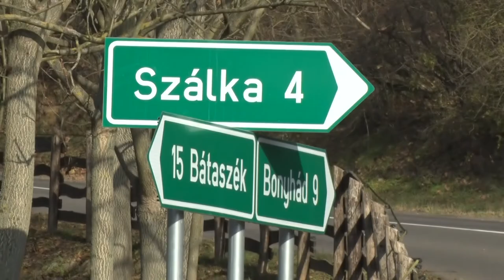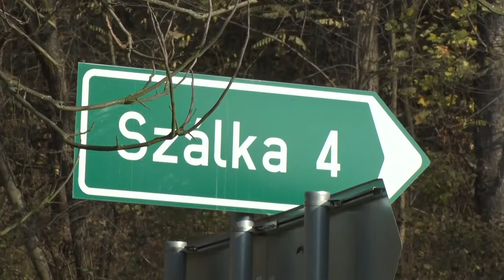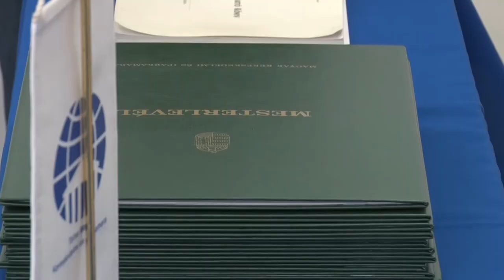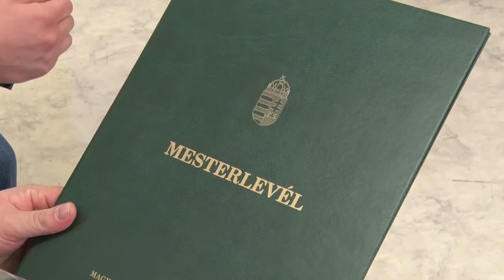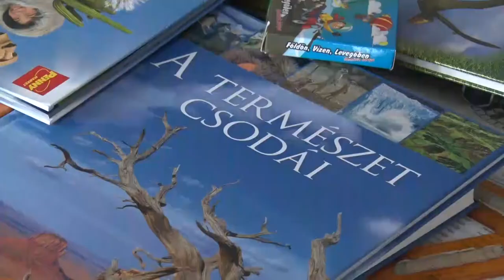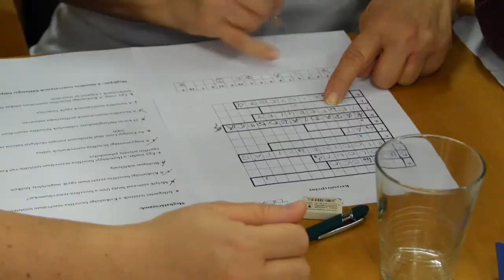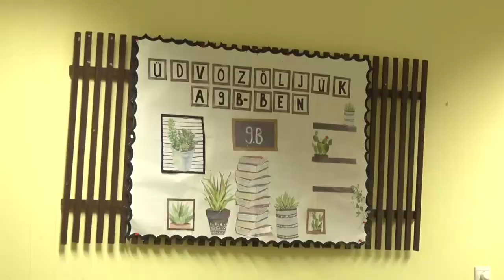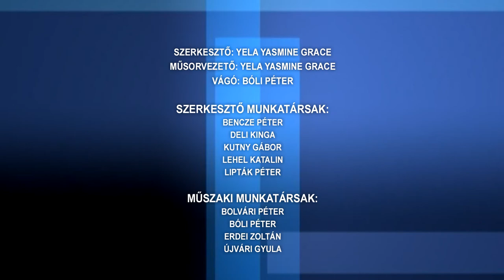Közéleti magazin 20211125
Közéleti magazin

Szakképzés - Bezerédj István Technikum, Szekszárd
Mesterképzés a Tolna Megyei Kereskedelmi és Iparkamaránál
Biztonságosabb a közlekedés Bonyhád és Bátaszék között
Karöltve Szekszárdért